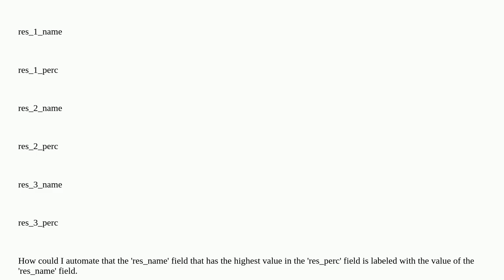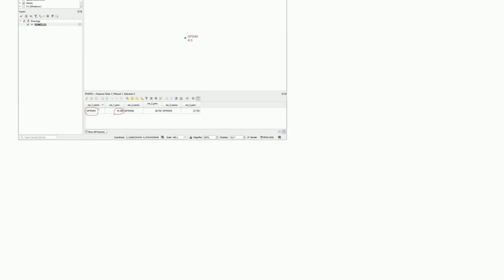Gis: How to label the highest value comparing different sufix fields in QGIS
How to label the highest value comparing different sufix fields in QGIS

A special thanks goes out to the community

  fields-attributes labeling qgis